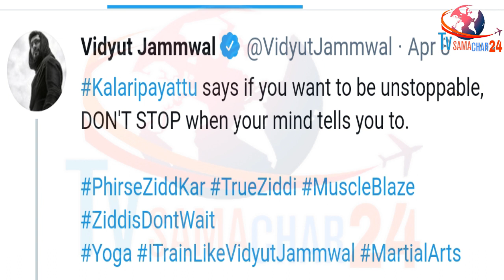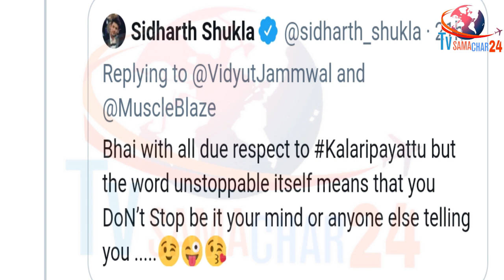सिद्धार्थ-Vidyut ने खूब लुटाया एक-दूसरे पर प्यार | Sidharth Shukla & Vidyut Chat with Each Other